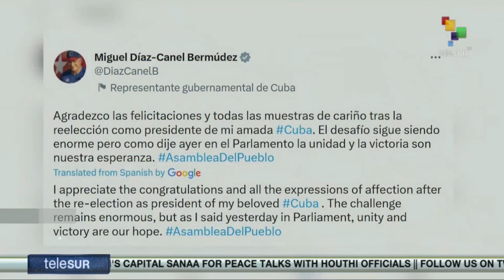Díaz-Canel thanks the congratulations on his re-election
The president of Cuba, Miguel Díaz-Canel, thanked today all the expressions of affection received after his ratification in office for a period of five years. teleSUR